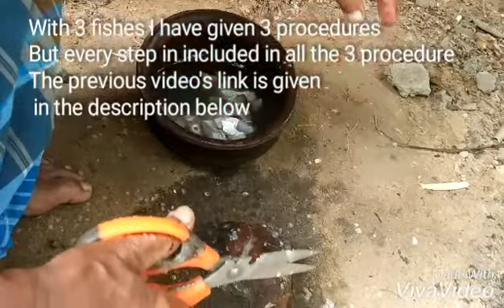Nagercoil Style Velameen Cleaning Part 2